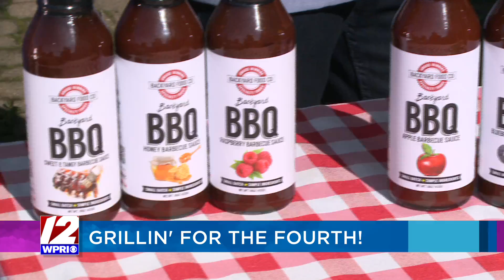Backyard BBQ: Sauces for your 4th cookout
The Backyard Food Company stopped by "The Rhode Show" on Friday morning.